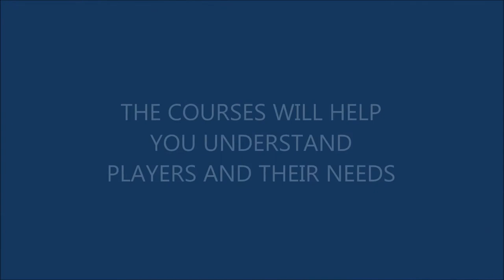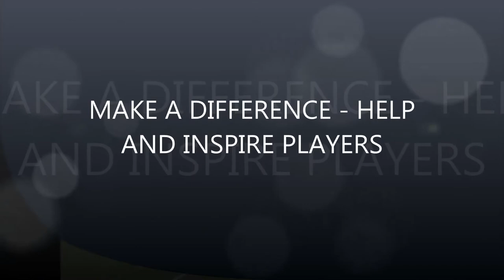Coach Education Update from ICC Europe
ICC Europe Coach Education Video - Be Involved with Coaching in Europe

By Chris Porter (Regional Development Officer)